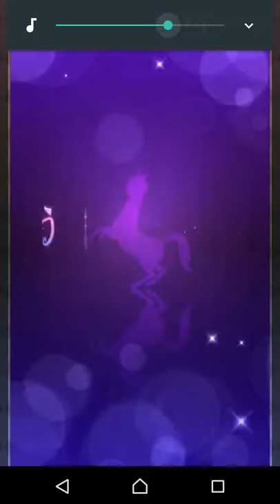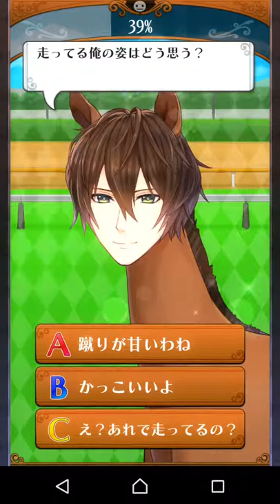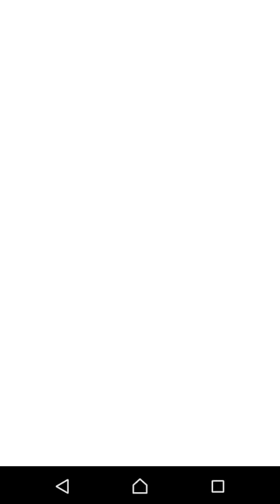【馬と恋愛してみた】#10【うまのプリンスさま】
そういえば競馬場一回も行ったことないなぁ
誰か一緒行きません？

うまのプリンスさま 【うまプリ】アブ -abu- ）